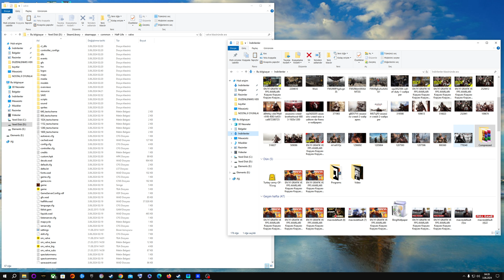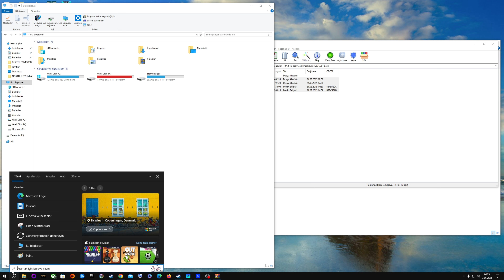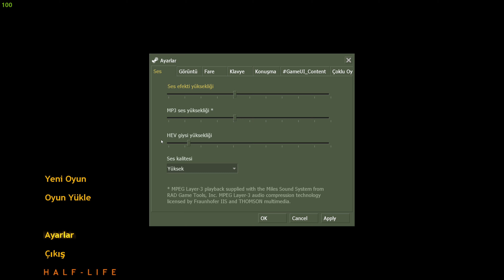Half Life Türkçe Yama Kurulumu - Türkçe Altyazı Nasıl Yapılır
NOT: Türkçe yama için oyunun Steam sürümüne sahip olmanız gerekiyor çünkü sürüm, korsanla uyumlu değil. Korsanda kullanmaya çalışırsanız yama çalışmayabilir.